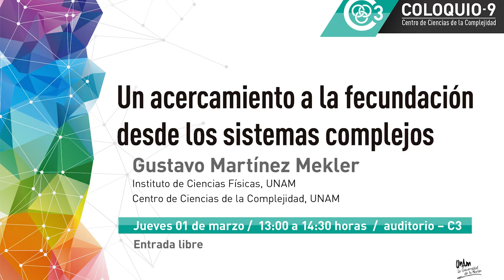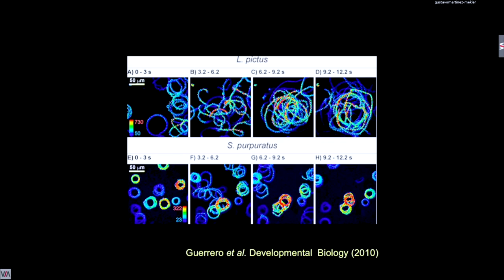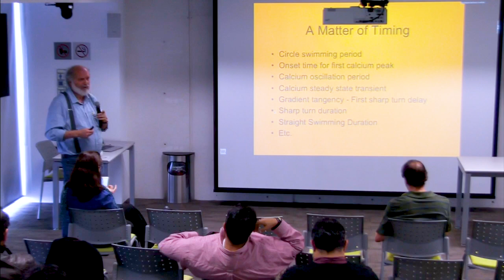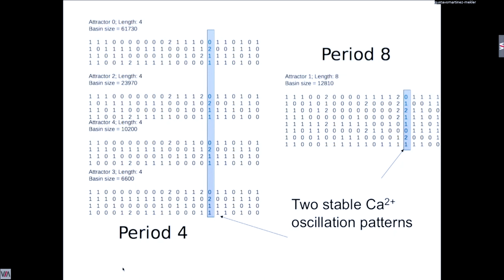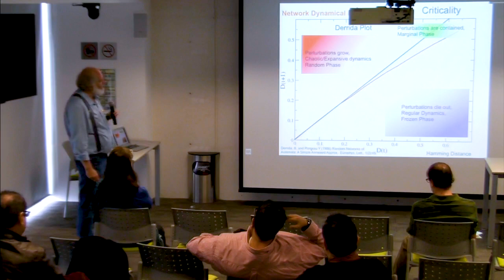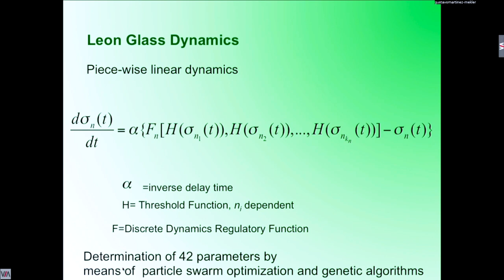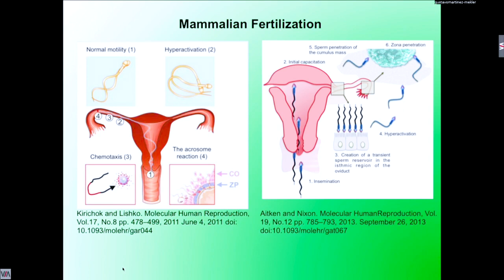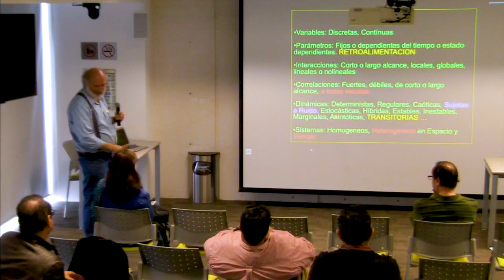Un acercamiento a la fecundación desde los sistemas complejos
Dr. Gustavo Martínez Mekler
Instituto de Ciencias Físicas, UNAM
Centro de Ciencias de la Complejidad, UNAM